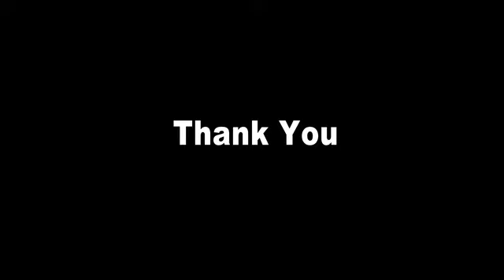social activity Nua O Birmaharajpur college Birmaharajpur